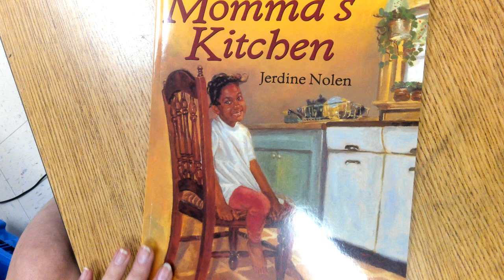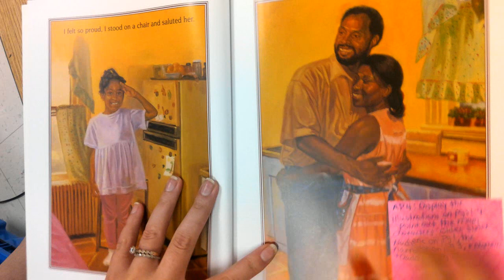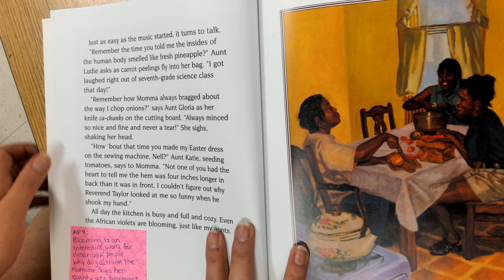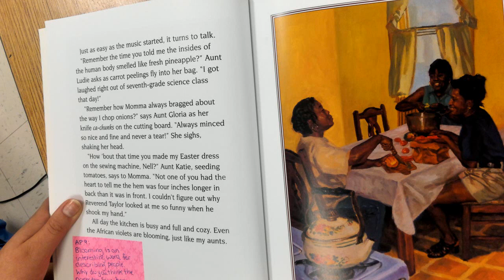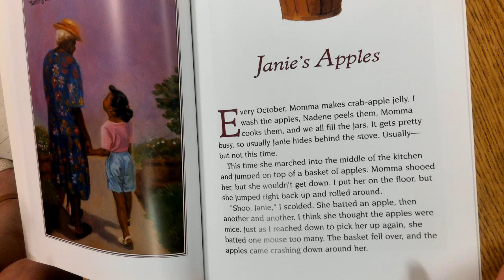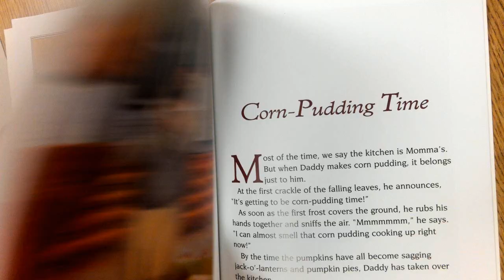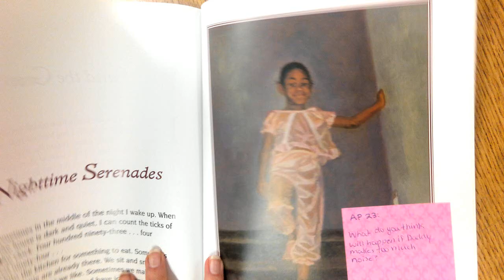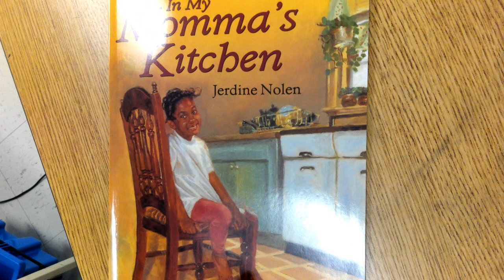In My Momma's Kitchen Read Aloud